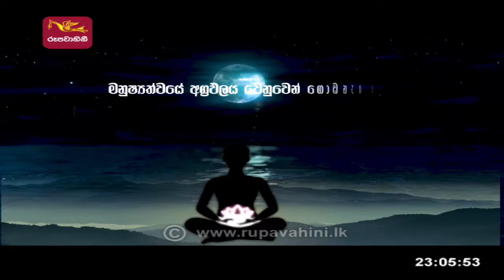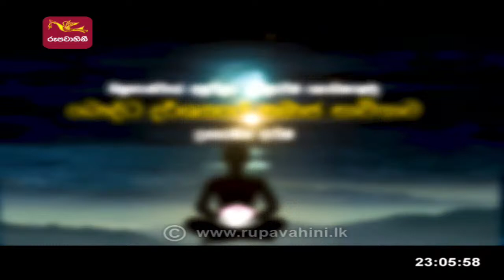The Big Question | 2022-04-19 | මේජර් අජිත් ප්‍රසන්න සමග රූපවාහිනී සජීව සංවාදය